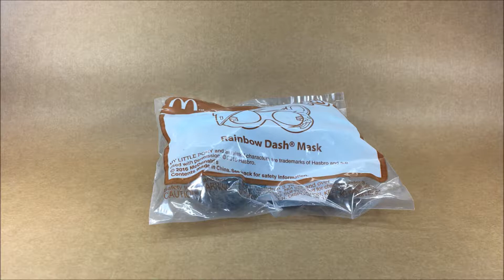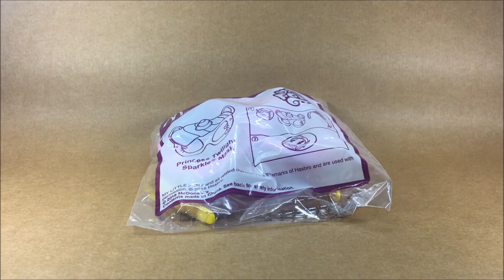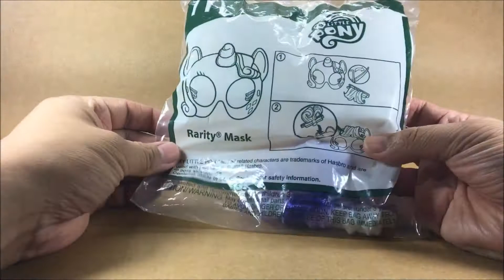McDonald's Happy Meal My Little Pony Masks - Complete Set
Be like Rainbow Dash, Rarity, Pinkie Pie and Princess Twilight Sparkle by putting this complete set of My Little Pony Masks from McDonald's Happy Meal.